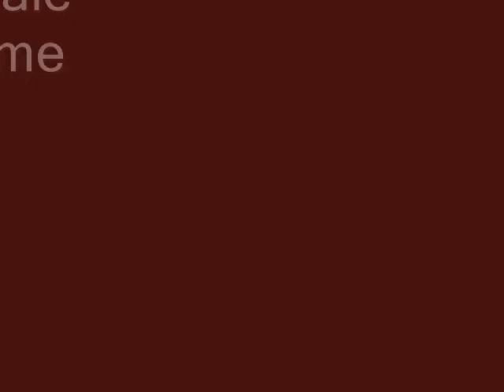AMIBUSHIRI dans Journée Internationale de la Femme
Le Journaliste Amisi Bushiri présente la Journée Internationale de La Femme
Thème: La Femme dans la socièté
BOLANDA NA BOKEBI NIOSO!